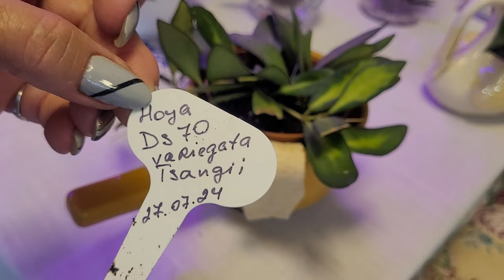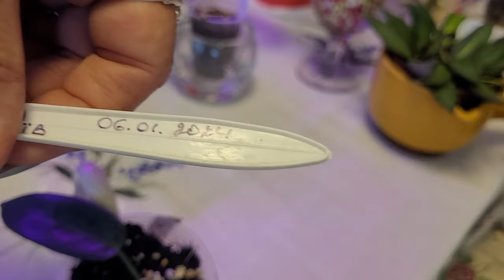ОГЛЯД ХОЙ - КІНЕЦЬ ВЕРЕСНЯ 2024( частина 2)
Перелік Хой з назвами, які поповнюють мою колекцію.
Невеличкий огляд на кінець вересня 2024
Огляд швидше для мого архіву
Що цікавого наросло за 6 місяців перебування в моїх умовах
І ще трошки про нові Хойї від подруги.